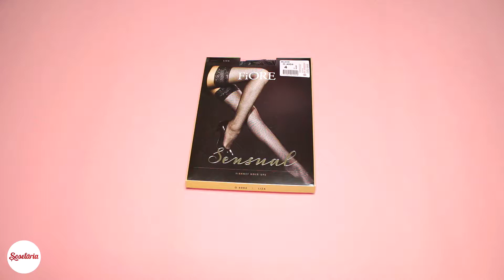Prezentare ciorapi Fiore Liza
Ciorapi cu banda adeziva din plasa mica Fiore Liza